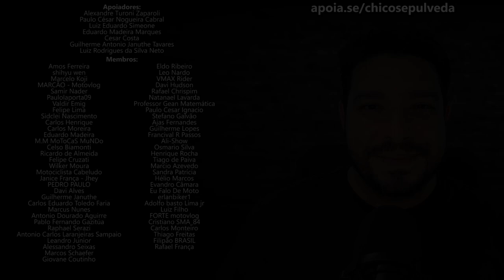Haojue DK160 se chegar teremos pontos positivos e negativos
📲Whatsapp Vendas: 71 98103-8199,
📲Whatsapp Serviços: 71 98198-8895